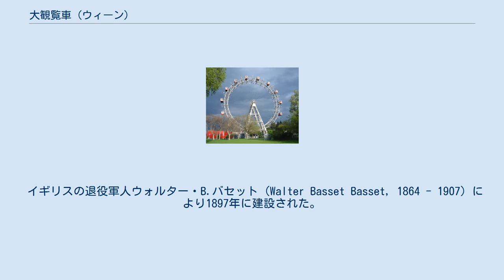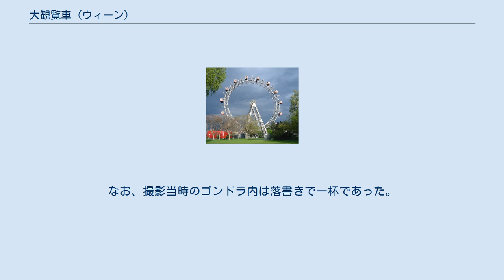大観覧車 (ウィーン)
大観覧車 大観覧車（だいかんらんしゃ、独: Wiener Riesenrad）は、オーストリアのウィーンのレオポルトシュタット区のプラーター公園にある観覧車。
映画『第三の男』に登場したことで知られる。
 イギリスの退役軍人ウォルター・B.バセット (Walter Basset Basset, 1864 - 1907) により1897年に建設された。
バセットはヨーロッパに4基の観覧車を建設したが、この観覧車はそのうち現存する唯一のもので、年次的にはイギリスのロンドン、ブラックプールに次ぐ3番目である。
形状はかつてブラックプールに存在したものとほとんど同じである。
 バセットは翌年フランス・パリに当時世界最大の観覧車「グランド・ルー・ド・パリ」を建設するが、グランド・ルー・ド・パリが撤去されてからは、このプラーター公園の大観覧車が現役世界最大となった。
第二次世界大戦の戦火に焼かれ、戦後には撤去の声も上がったが、30あった客車を15に減らして輪への負担を少なくすることで耐え抜き、1981年に神戸ポートピアランドに設置されたジャイアントホイール（現存せず）に抜かれるまで、半世紀以上現役世界最大の座を保持し続けた。
 2017年2月13日放送のNHK Eテレ『旅するドイツ語』番組内にて、旅人（パーソナリティ）の一人スザンネ・シェアマンにより、ゴンドラの定員は20名であり、パーティの開催も可能（要予約）である事が明言された。
なお、撮影当時のゴンドラ内は落書きで一杯であった。